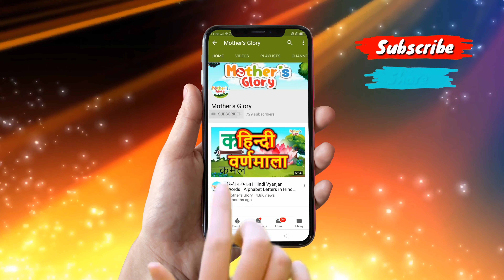हिंदी में पक्षियों के नाम | Birds Name In Hindi And English With Pictures | Mother’s Glory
Learn Birds Name in Hindi & English with pictures for children. Here is the list of some common Bird Name found in India with their Hindi & English names.